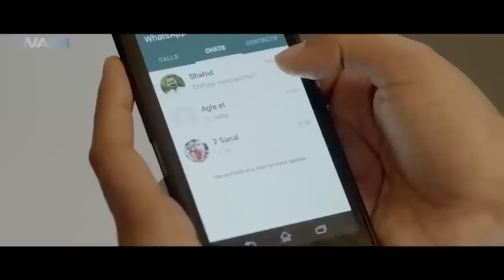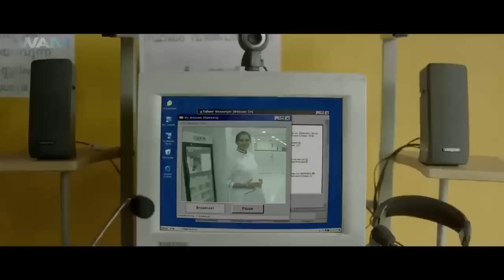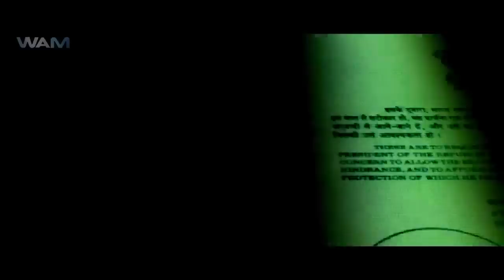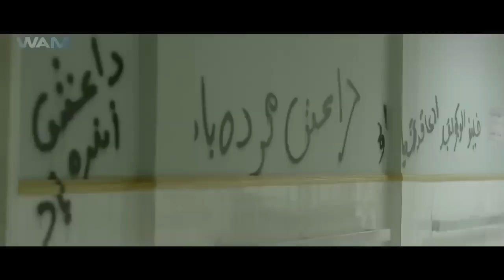New Release Movies Hindi Dubbed Blockbuster Full Movie 2023 Allu Arjun Keerthy Suresh || Aghori